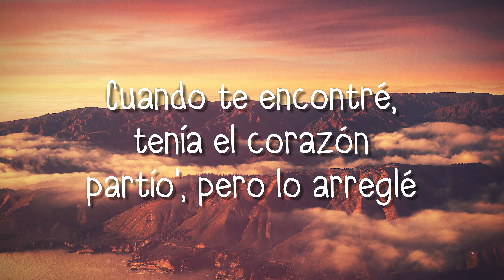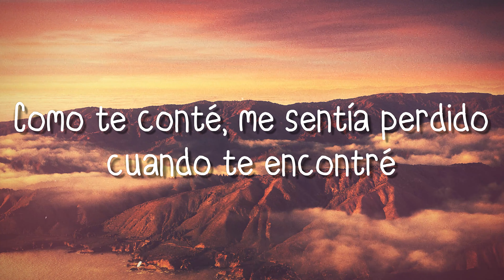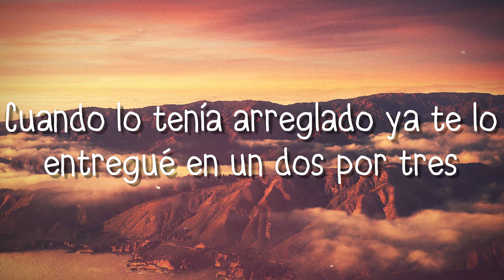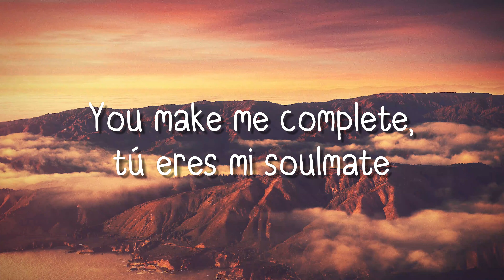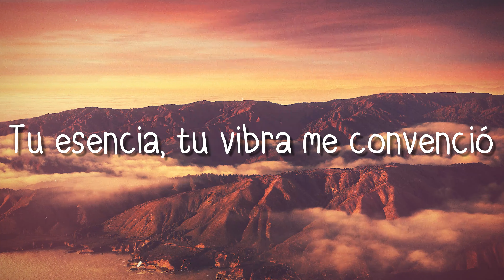12x3 - DEKKO [Lyrics Video] 💤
12x3 - DEKKO [Lyrics Video] 💤